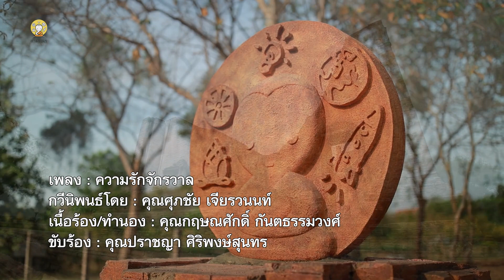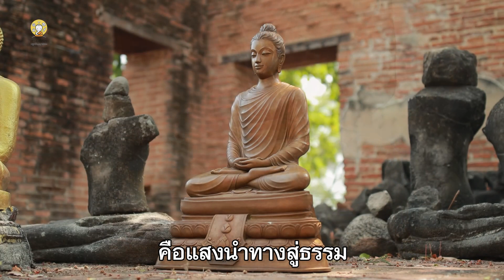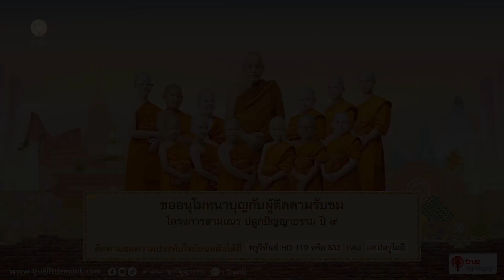MV เพลง ความรักจักรวาล | ภาพรวม สามเณรปลูกปัญญาธรรม ปี 9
ขออนุโมทนาบุญกับผู้ติดตามรับชม โครงการสามเณร ปลูกปัญญาธรรม ปี 9